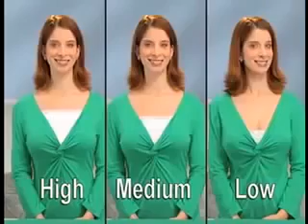BoobApron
Restricted foul language inappropriate language